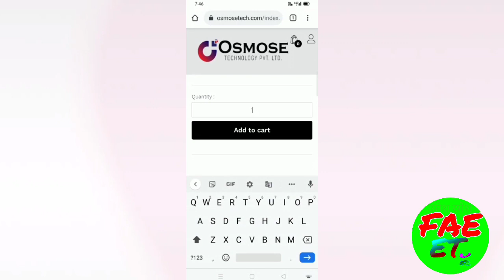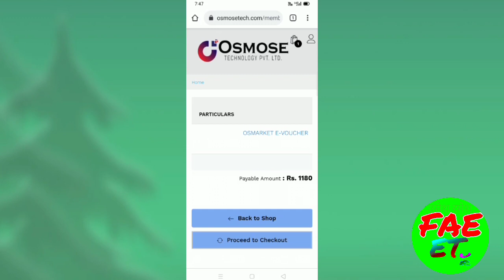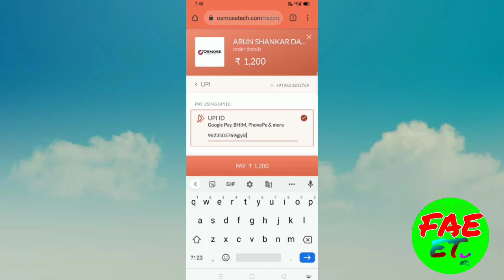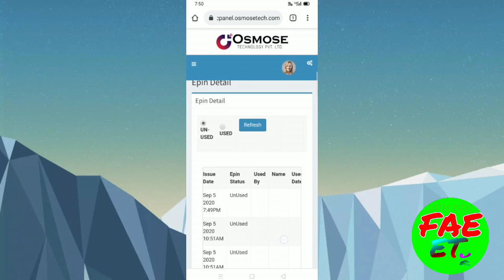Gateway का use कैसे करे। osmose technology pvt Ltd। पिन खरीदे। shopping करे आसानी से।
Hello friend

Doston is video mein main aapko bataya Hun Ki kis Prakar se aap Cosmos Technology ke andar Gateway ka use kar sakte hain ab bahut aasani se Gateway ka use Karke Apna Khud Hi activate kar sakte hain Sath hi Sath aap Gateway ka use Karke aap apne Saman ko Manga sakte hain shopping kar sakte hain aasani se khareed kar sakte hain

 How to use gateway in Cosmos Technology

Cosmos Technology make Gateway ko use kaise karen

  How to use gateway in Oosmos Technology,Cosmos Technology Private Limited,Cosmos Technology Mein Gate Hue ka use kaise karen,

Asthma Technology Mein Gate Hue ka use Karke I deactivate kaise karen,Cosmos Technology Mein shopping kaise karen,Gateway ki madad se osmosetech logi Mein shopping Karen,Awesome Technology Mein pin Kaise khariden aur kaise ID activate Karen,Cosmic Technology make Gateway kya hai aur iska upyog kaise karen,Fast achieve education,Osmose technology

Cosmos Technology Private Limited,Cosmos Technology Mein Gate Hue ka use kaise karen,Asthma Technology Mein Gate Hue ka use Karke I deactivate kaise karen,

Cosmos Technology Mein shopping kaise karen,Gateway ki madad se osmosetech logi Mein shopping Karen,Awesome Technology Mein pin Kaise khariden aur kaise ID activate Karen,Cosmic Technology make Gateway kya hai aur iska upyog kaise karen,Fast achieve education,Osmose technology

How to use gateway in Cosmos Technology,Cosmos Technology Private Limited,Cosmos Technology Mein Gate Hue ka use kaise karen,Asthma Technology Mein Gate Hue ka use Karke I deactivate kaise karen,Cosmos Technology Mein shopping kaise karen,Gateway ki madad se osmosetech logi Mein shopping Karen,Awesome Technology Mein pin Kaise khariden aur kaise ID activate Karen,Cosmic Technology make Gateway kya hai aur iska upyog kaise karen,Fast achieve education,Osmose technology